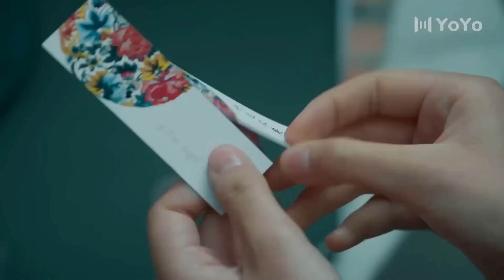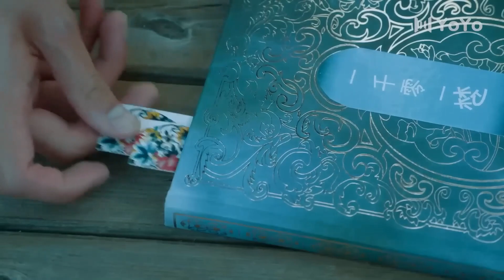يقف عاجزا امام زوجتـه التي حياتها محددة بالخطر ( الحب الصامت )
رئيس تنفيذي  ثري و مغرور مصاب بلعنة سوء الحظ يلتقي فتاة يمكنها سماع صوت القطط  و هي الوحيدة القادرة على فك اللعنة . يعقد معها اتفاقية لتكون ملكهٌ بشراء ٧  ايام من حياتها . فتقضي سبعة ايام في منزله تعتني به و بقطته  ، مالذي سيحدث لهم خلال هذه الايام السبع وكيف ستكون علاقتهم ؟ المزيد من القصص و الاسرار تنكشف خلال هذه الأيام السبعة .